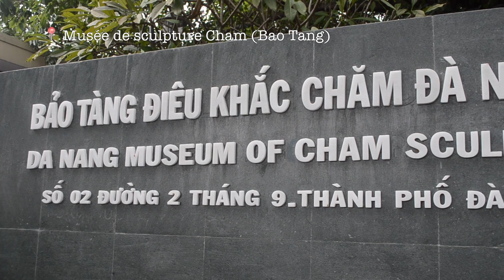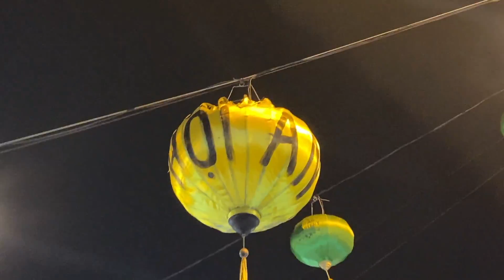VIETNAM TRAVEL VLOG #6 | En route pour HOI AN via HAI VAN PASS et DA NANG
🇫🇷 6ème jour au Vietnam, on vient de dépasser la moitié de notre voyage !

Nous quittons Hué pour aller à Da Nang en passant par le Col des Nuages.
Nous nous arrêtons à Da Nang pour une visite culturelle dans le Musée de sculpture Cham.
On reprend ensuite la route pour aller à Hoi An, la ville aux milliers de lanternes.

TU VEUX VOIR LA SUITE DE MES AVENTURES AU VIETNAM ?

MATÉRIEL UTILISÉ :
► iPhone 11
► Nikon D5100
► Rode VideoMicro

🇬🇧 This is the 6th day in Vietnam, we have just passed half of our trip!

We leave Hue to go to Da Nang via the Hai Van Pass.
We stop at Da Nang for a cultural visit to the Museum of Cham Sculpture.
Then, we take the road to go to Hoi An, the city of thousands of lanterns.

DO YOU WANT TO SEE MORE OF MY ADVENTURES IN VIETNAM?

USED EQUIPMENT:
► iPhone 11
► Nikon D5100
► Rode VideoMicro